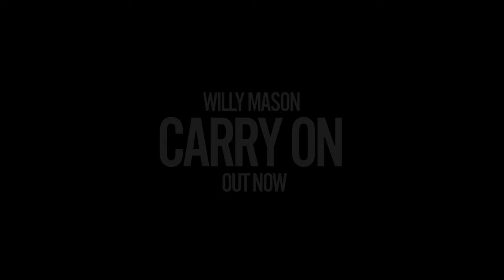Willy Mason - Carry On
An abstract short peek into the mindset of Willy Mason leading up to the release of his latest album, Carry On in the US. Featuring snippets from producer Dan Carey and long time admirer Zane Lowe.
We are also treated to an intimate performance of Into Tomorrow taken from Carry On.